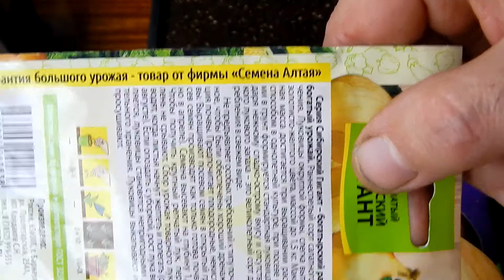🌱 #2 Эксибишен или Аилса Грейг | Первые всходы на 5-й день | Крупный лук из семян за один сезон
Смотрите нас в:
ЭксибишенИзСемян Продолжаю битву между крупными луками "Эксибишен", "Аилса Грейг" и "Сибирский гигант". Кто взошёл первым и что я сделал после всходов, в этом видео.